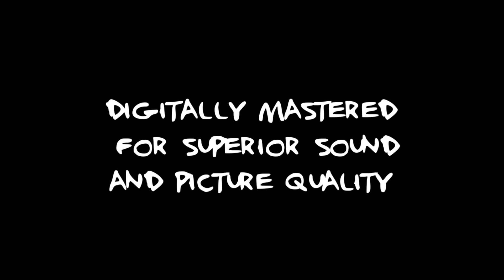THX Blu-Ray Disc Tex logo